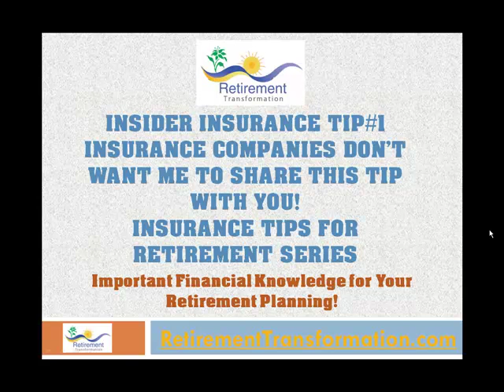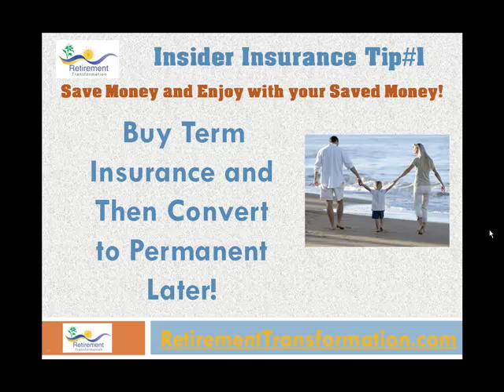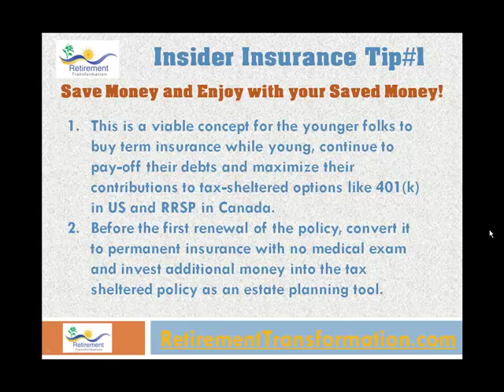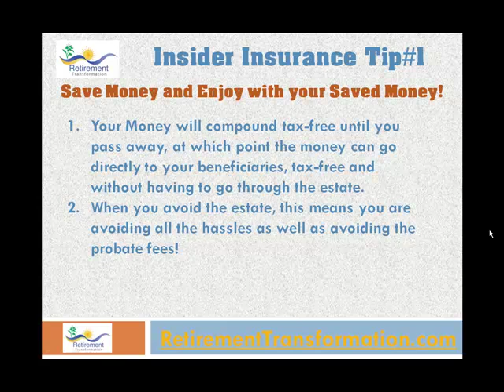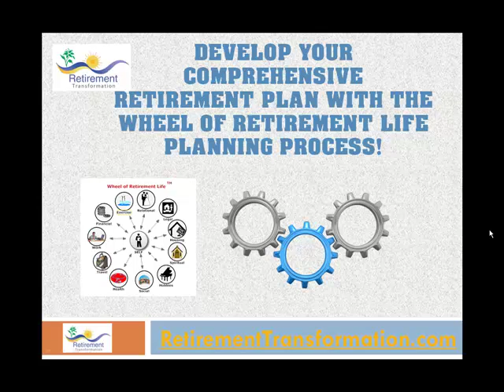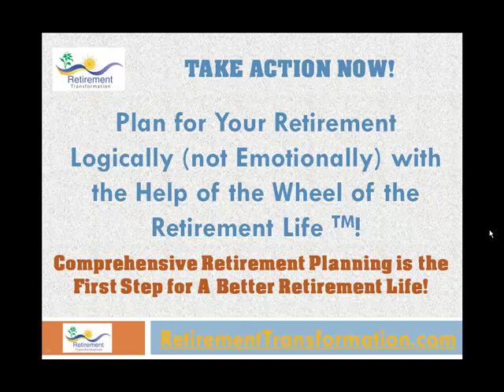Insider Insurance News - Hot Insider Insurance Tip # 1 You Don't Want to Miss!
shares with you a hot insider insurance tip which you don't want to miss. This is a must watch and watch it to learn about the insider insurance news. Watch this video to save money. This is part of our Insurance Tips for Retirement Series!